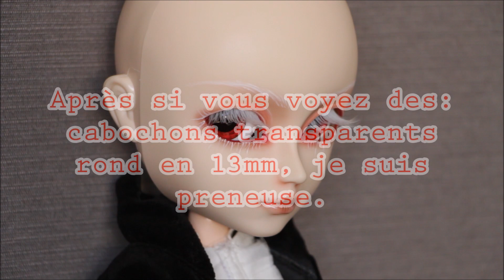INFORMATION IMPORTANTE CONCERNANT MA BOUTIQUE ETSY - YuiDolls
• PETIT MOT •

• VIDÉO •
- Montage que j'ai utilisé/s/, pour faire cette vidéo : SVP 14 ou Movie Maker ou encore les 2 en même temps !
- Chanson d'intro: Believer - Imagine Dragons.
- Musiques/chansons, pendant la vidéo: Musiques de YouTube.

Je m'appelle Maéva, j'ai 20 ans. Cela fait 8 ans que je suis une Pullipienne. J'ai eu ma première Pullip le 24 Décembre 2012.

• MA BOUTIQUE ETSY ET MON VINTED •